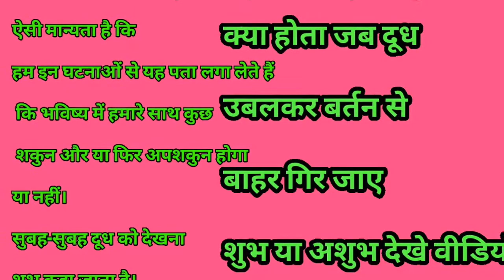What happens when milk falls out of boiling utensils, auspicious or inauspicious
क्या होता जब दूध उबलकर बर्तन से बाहर गिर जाए शुभ या अशुभ देखे वीडियो